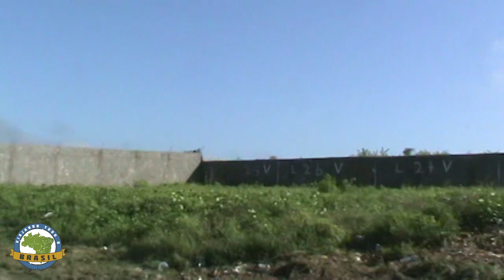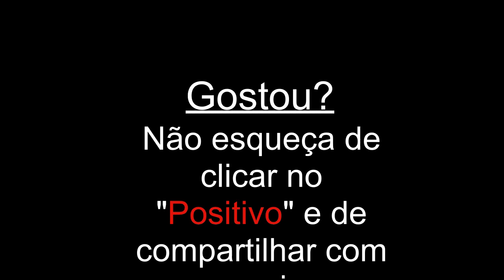Moraújo/CE - Especial - Viajando Todo o Brasil